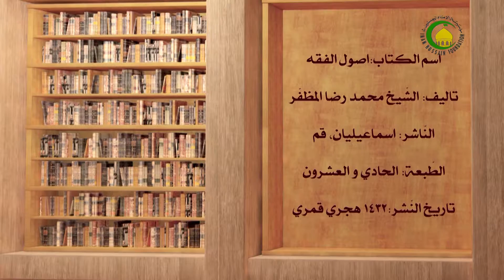74. اعتبارات الماهیة (2) (ص 154) - الاستاذ : سماحة الشیخ فلاح العابدی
عنوان الدرس: الماهیة المهملة و الماهیة لا بشرط مقسمی
ما هی الماهیة المهملة؟ و ما هی الماهیة لا بشرط مقسمی؟ لماذا تکون الماهیة المهملة غیر الماهیة لا بشرط مقسمی؟ ما هو الفرق بینهما؟ لماذا لا یمکن ان تکون الماهیة المهملة مقسماً للاعتبارات الثلاثة؟.
سماحة الاستاذ الشیخ فلاح العابدی «دام عزه» بحث فی هذا الدرس عن الماهیة المهملة و عن الماهیة اللا بشرط مقسمی.
فبیّن ان الماهیة المهملة هی ما تکون غیر مقیسة الی ما هو خارج عن ذاتها، و الماهیة اللا بشرط المقسمی هی ما تکون مقیسة الی ما هو خارج عن ذاتها، و هی مقسم للاعتبارات الثلاثة. فظهر ان الماهیة المهملة غیر الماهیة لا بشرط مقسمی، لان الماهیة لا تخلو من حالتین: اما ان ینظر الیها بما هی هی غیر مقیسة الی ما هو خارج عن ذاتها، و هی تسمی (الماهیة المهملة) او ان ینظر الیها مقیسة الی ما هو خارج عن ذاتها، و هی الماهیة لا بشرط المقسمی، و لا یخلو حالها من احد الاعتبارات الثلاثة، لانها مقسم لها. و علی هذا الملاحظة فی الماهیة المهملة متباینة لهذه الاعتبارات الثلاثة و تکون قسیمة لها، فلا یصح ان تکون الماهیة المهملة مقسماً لها، لان الشیئ لا یکون مقسما لاعتبارات نقیضه، لان الماهیة المهملة لوحظت غیر مقیسة الی الغیر، و هذه الاعتبارات الثلاثة تلاحظ مقیسة الی الغیر. مع ان اعتبار الماهیة غیر المقیسة له اعتبار ذهنی و له وجود مستقل فی الذهن، و لهذه الاعتبارات الثلاثة وجودات ذهنیة مستقلة، و المقسم یجب ان یکون موجوداً بوجود احد اقسامه، و لا یعقل ان یکون له وجود مستقل فی مقابل وجودات الاقسام، فیعلم ان الماهیة المهملة غیر الماهیة اللا بشرط المقسمی.
فبیّن الاستاذ تبعاً للمصنف انه هناک فی (لا بشرط) ثلاثة اصطلاحات:
الاول؛ لا بشرط ای شیئ خارج عن الماهیة و ذاتیاتها، و هی الماهیة المهملة.
الثانی؛ لا بشرط مقسمی، و هو الماهیة التی تکون مقسماً للاعتبارات الثلاثة و تکون مقسیة الی ما هو خارج عن ذاتها و ذاتیاتها. و المقصود بلا بشرط هو لا بشرط شیئ من الاعتبارات الثلاثة.
الثالث؛ لا بشرط قسمی، و هو الاعتبار الثالث من الاعتبارات الثلاثة للماهیة المقیسة الی ما هو خارج عن ذاتها.
فعلم ان الماهیة المهملة شیئ و الماهیة اللابشرط المقسمی شیئ آخر. ولکن الاستاذ لا یوافق نظر المصنف فی ذالک، فانه یقول ان الماهیة المهملة نفس الماهیة اللا بشرط المقسمی لا غیرها، لان عالم الذهن یفترق تماماً عن عالم الخارج؛ فان فی العالم الخارج لا وجود للمقسم الا بوجود اقسامه، بخلاف عالم الذهن فانه له وجود مستقل عن وجودات اقسامه.